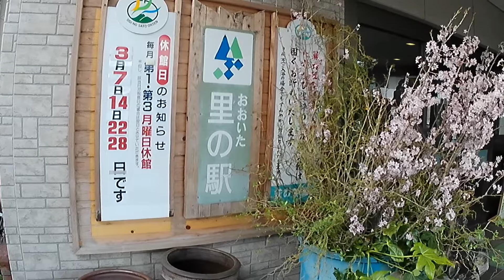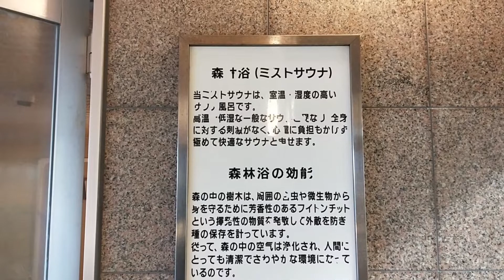[日本の温泉地から] 第31湯 天然温泉 荻の里温泉 やすらぐの湯 大分県竹田市 2022/03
大分県竹田市荻町にある『天然温泉　荻の里温泉』です。山中にある１軒宿で日帰温泉も営業しています。泉質は炭酸水素塩泉。浴場には内湯、サウナ、打たせ湯、露天風呂があり、地元民に愛されている施設です。